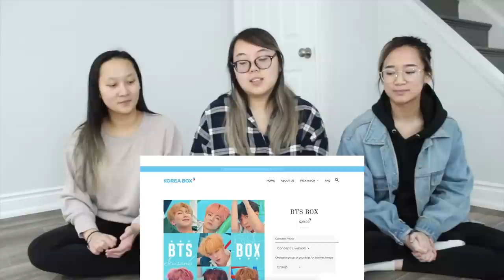KOREA BOX KPOP UNBOXING!